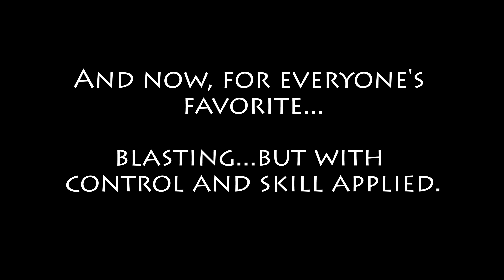Aerokinesis (Absolute Precision)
This is a video demonstrating exact movements and blasts with aerokinesis.